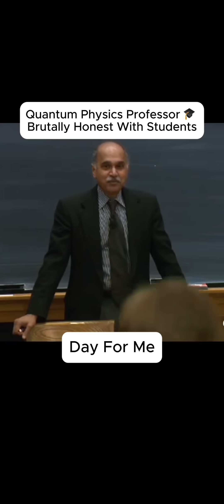Quantum Physics Professor Brutally Honest With Students